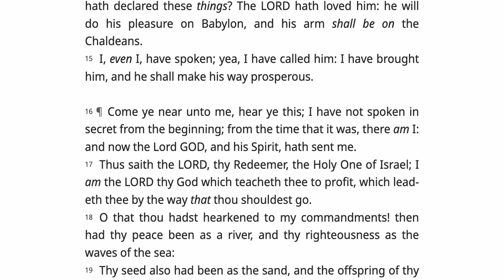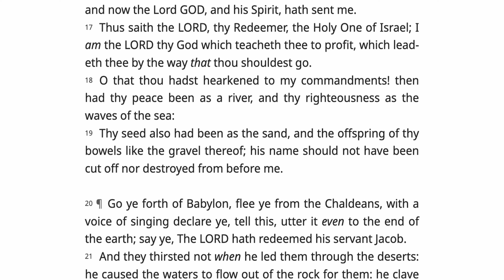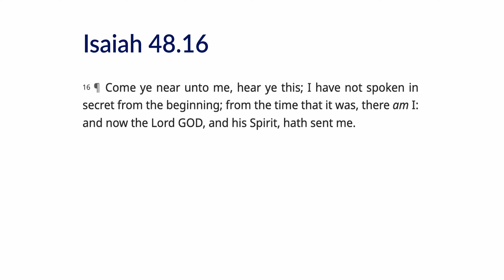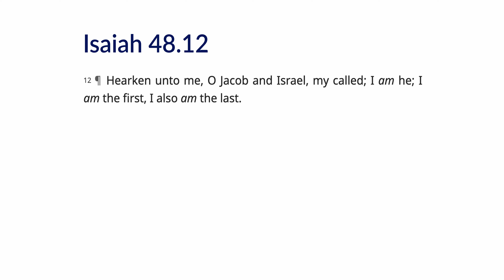The Biblical Doctrine of the Trinity - Rev. John Greer | Trinity & Text 2023 Conference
The Trinitarian Bible Society held its second conference at its headquarters in London, UK on 16 June 2023. In this session, Rev. John Greer speaks on the Biblical and foundational doctrine of the Trinity.